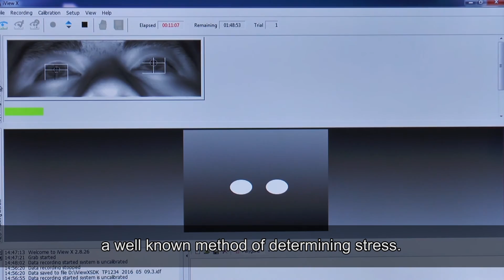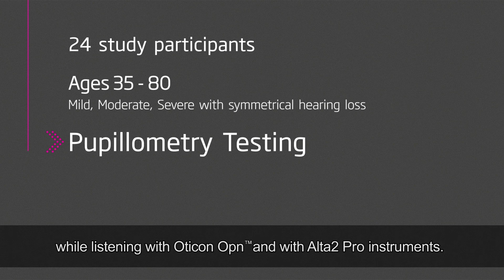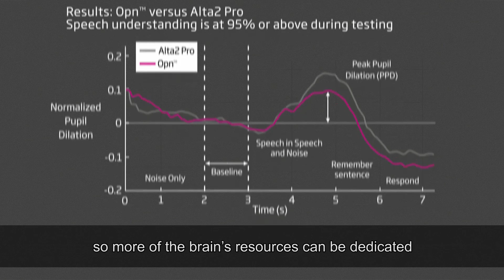Oticon Opn™ Pupillometry Study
Oticon's Eriksholm Research Center studied how patients react to stressful listening conditions using pupillometry, the measure of eye pupil diameter. Findings included a 20% reduction in listening effort for patients using Oticon Opn™ in noisy environments.